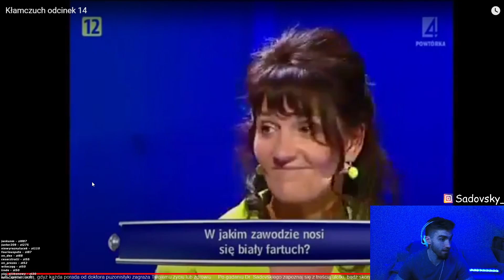SADOVSKY SZALEJE Z POWODU BRAKU KOKSU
daj follow na twitter plx

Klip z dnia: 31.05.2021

Klip oczywiście wyrwany z kontekstu i ma być traktowany jako swego rodzaju żart lub również "mem", pozdrawiam.

Instagramy osób z uniwersum xn:
xntentacion: @fake_chess_coach
zbycholud: @grandmaster_globetrotter
akanemsko: @akanemsko
botez starsza: @missbotez
botez młodsza: @itsandreabotez
szwedka: @annacramling
paris platynov: @paris_platynov